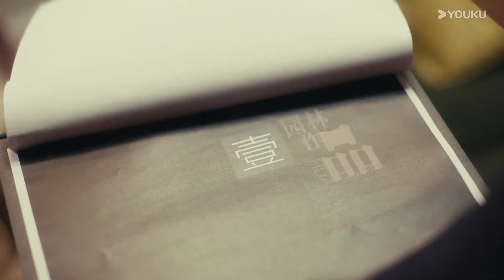[Preview] Romantis 16 Tahun EP05-08 : Sakit tidak akan menjatuhkanku, aku akan mulai lagi!💖💪 | YOUKU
★ Romantis 16 Tahun (Sweet Sixteen)
★ Pemeran : Shao Yuqi / Ma Haodong / Xu Yanghao / Zhou Yuhang / Xu Zijun / Liao Songmei / Ma Tiao / Guo Lixing
Shu Yawang tumbuh besar bersama adik asuhnya yang bernama Xia Mu serta Tang Xiaotian teman kecilnya yang juga merupakan cinta pertamanya. Kehidupan bahagia ini dirusak oleh seniornya Tang Xiaotian yang bernama Qu Weiran. Keinginan Qu Weiran untuk memiliki Shu Yawang membuatnya melecehkan Shu Yawang sehingga membuat Shu Yawang dan Tang Xiaotian putus, Xia Mu tidak bisa mengendalikan diri dan melukai Qu Weiran. Demi Xia Mu, Shu Yawang menikah dengan Qu Weiran dengan alasan hamil. Sebuah kecelakaan membuat Shu Yawang keguguran dan kabur ke kota lain serta mengganti namanya. 4 tahun kemudian, Shu Yawang yang kabur ke kota lain kembali bertemu dengan Xia Mu, Tang Xiaotian dan Qu Weiran, hubungan dan perselisihan di antara mereka kembali bergejolak lagi.

00:00 Situs Web Internasional YOUKU.TV sekarang tersedia!
02:00 Unduh APP YOUKU International untuk mendapatkan akses awal